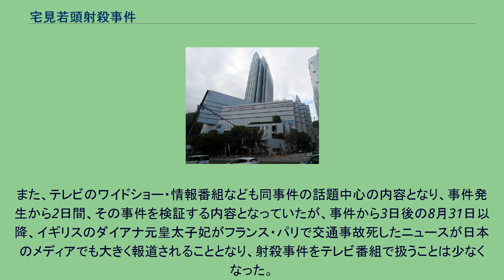宅見若頭射殺事件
宅見若頭射殺事件（たくみわかがしらしゃさつじけん）とは、1997年（平成9年）8月28日、五代目山口組のナンバー2にあたる若頭の宅見勝が、同じく五代目山口組中野会の組員に射殺された暴力団の内部抗争事件。
事件の発端となったのは、前年の1996年（平成8年）7月10日に起きた中野会会長襲撃事件とされる。
この事件は当時、五代目山口組の若頭補佐だった中野太郎・中野会会長が四代目会津小鉄会組員に銃撃されたものだが、山口組の若頭だった宅見勝は事態の拡大を防ぐべく、会津小鉄側と協議し、迅速に解決した。
この和解は迅速に行われた一方、銃撃を受けた当事者の中野に対し、一切の事前の報告なく、全くの無断で行われていた。
当時の中野は五代目山口組本家の若頭補佐であり、このような要職にある者が他組織に狙われた場合、和解するにあたっては、当然、当事者である本人に意向の確認がなされるのが通例である。
宅見がこの手続きを省略したことを中野が遺恨とし、これが宅見への報復として射殺事件につながったとされる。
また山口組を引退した有力組長の出版した暴露本によれば、中野は自分を襲撃させたのは宅見自身であると憶測して激高しており、さらに当時の宅見は五代目山口組長・渡辺芳則の失脚を策動しており、そのことが渡辺の側近を自認する中野の憤激を招いたことが原因だとしている。
1997年（平成9年）7月、当時の中野会若頭補佐の吉野和利が総指揮をとり、東京都と大阪府の中野会傘下組織から、宅見の動向を探るための偵察部隊と襲撃するための襲撃部隊をそれぞれ選抜した。
当初の計画では東京で宅見を襲撃する予定だったが、居場所が掴めずに断念し、後日大阪で襲撃することになった。
その後、同年8月27日に宅見が大阪市内のホテルを訪問することがわかったが、その場には中野も同席することがわかったため、またも襲撃は見合わされた。
一方の宅見は翌8月28日、山口組の他の最高幹部2人・岸本才三総本部長（当時、後に最高顧問）と野上哲男副本部長（当時、後に最高顧問）と共に、昼食を摂るため、JR新神戸駅に隣接する新神戸オリエンタルホテル（現・ANAクラウンプラザホテル神戸）のティーラウンジに向かった。
8月28日午後3時20分ごろ、宅見・岸本・野上の3人は、ティーラウンジの一番奥まったテーブルに着いた。
その直後、襲撃犯が38口径と45口径の拳銃で宅見を銃撃した。
宅見は7発の銃弾を受け、救急車で神戸市立中央病院に緊急搬送されたが、約1時間後の午後4時32分に同病院で死亡した。
宅見と同席していた岸本・野上の2人は無事であった。
襲撃の際、ラウンジの隣のテーブルに座っていた歯科医師の男性が流れ弾に当たって負傷し、病院へ運ばれたが、事件から6日後の9月3日に死亡した。
宅見の告別式は8月31日に執り行われた。
同日、山口組の渡辺芳則組長（当時）は中野を破門に処した。
9月3日に流れ弾に当たった歯科医師の男性が死亡したため、渡辺は中野の処分を破門からさらに重い絶縁に変更した。
一般的には、絶縁されたものはヤクザの世界に残ることはできず、組織を解散してカタギに戻らざるをえなくなるのだが、中野会についてはその後、絶縁理由に納得できないとして解散せず、独立組織となった。
しかし独立組織となった後は、この事件の報復と思われる襲撃で幹部メンバーを殺害されたことなどにより組織力が低下し、2003年に中野が脳梗塞で倒れたこともあり、渡辺が引退した直後の2005年8月7日に解散届を大阪府警に提出、解散している。
また、この事件をめぐっては2004年10月26日、別の詐欺事件で執行猶予判決を受け、その後の捜査で、この事件に関与した疑いが強まり、指名手配されていた容疑者の1人が大阪府豊中市内で逮捕されているほか、2006年6月30日には、実行犯の1人として指名手配されていた男が神戸市の六甲アイランドで病死体で発見されている。
その他にもこの事件では、実行犯の1人で現在は服役中の受刑者が、この事件についての獄中手記を発表していることが知られている。
2013年6月5日、兵庫県警は殺人・銃刀法違反容疑で指名手配されており、本件における最後の逃亡者であった、実行犯の指揮役の財津組組長を逮捕した。
2013年6月27日、神戸地検は実行犯の指揮役の財津組組長を殺人と銃刀法違反の罪で起訴した。
中野は事件への関与を認めず、2018年に...